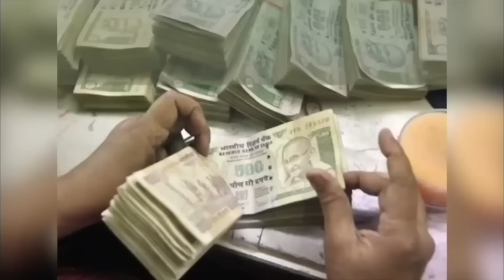Aaj ka Rashifal 05 January 2024 Aries to Pisces today horoscope in Hindi